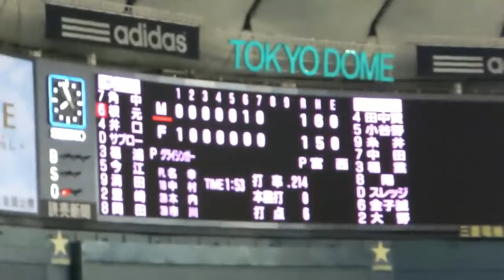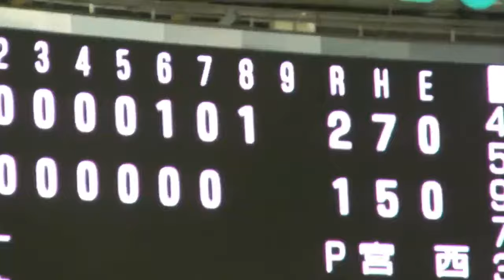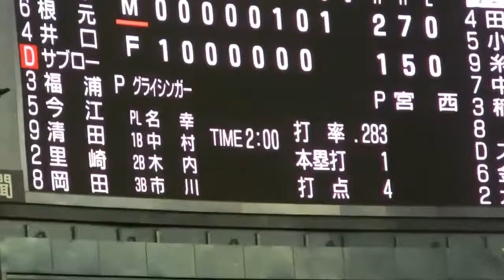2012.4.24 8回表 千葉ロッテマリーンズの攻撃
2012年4月24日 北海道日本ハムファイターズvs千葉ロッテマリーンズ 東京ドーム 8回表